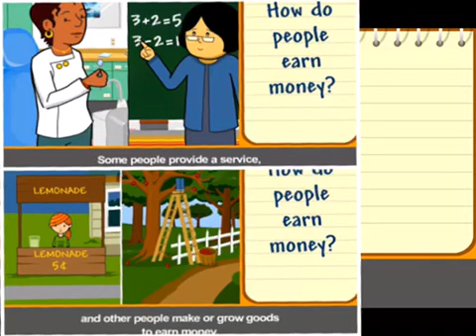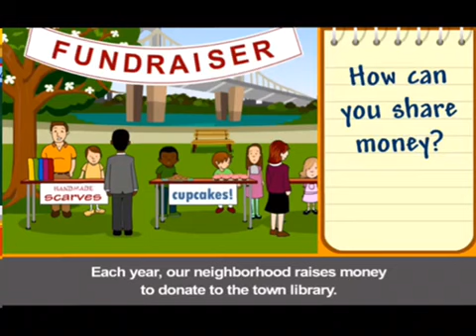Saving and Spending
today i learned about money